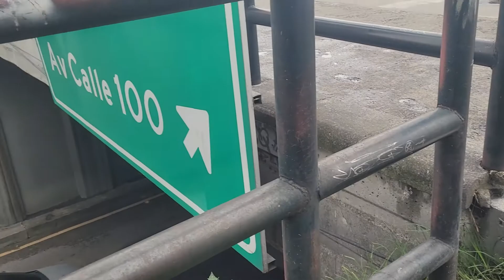The Bogota Colombia Train Project(2022)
I explore the city life in the Chico Norte barrio of Bogota Colombia in November 2022 and find a working train.

Exploro la vida de la ciudad en el barrio Chico Norte de Bogotá Colombia en noviembre de 2022 y descubro un tren!

Step into the future of transportation as we explore the ambitious Bogota Train Project in Colombia. Join us on this captivating journey as we dive into the details of this groundbreaking infrastructure development. Discover how the train project aims to revolutionize commuting and enhance connectivity in Bogota. From the construction process to the planned routes and stations, gain insights into the vision behind this transformative transportation initiative. Learn about the potential benefits for the city's residents, businesses, and tourists, and envision a more efficient and sustainable future for Bogota. Don't miss this exciting exploration of the Bogota Train Project, a significant milestone in Colombia's transportation landscape